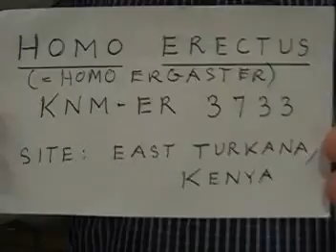H Erectus (=Ergaster) Cranium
Homo Erectus (=Ergaster) cranium from East Turkana, Kenya.